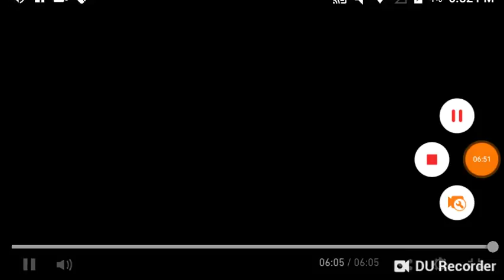OFFICIAL GAMEPLAY OF RED DEAD REDEMPTION 2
Comment our new family name ?